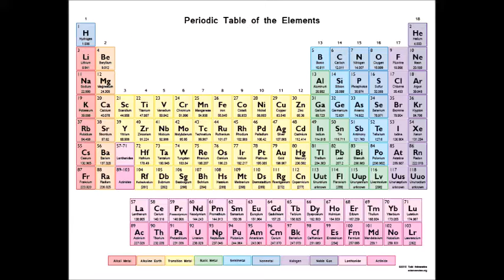Chemical Elements Portrayed by Spongebob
Lol I got bored and didn't know what to do. Then I thought of The Portrayed by Spongebob series. The Nerd Part of me took over!